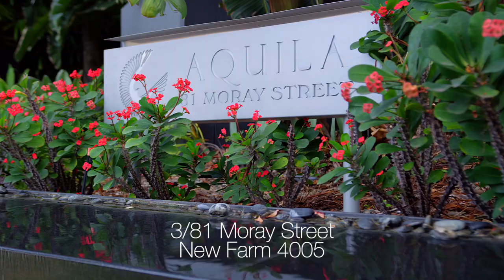3/81 Moray Street, New Farm :: Place Estate Agents | Brisbane Real Estate For Sale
One of only 10 residences in the award-winning AQUILA, this penthouse-style one-per-floor, 418m2 apartment is simply breathtaking. Featuring incomparable, never-to-be-built-out river and city views, this architecturally inspiring masterpiece effortlessly captures the heart and soul of a decadent, inner-city lifestyle.

Boasting a premier riverfront address with three opulent bedrooms, each with a private balcony, walk-in robe and ensuite, all sprawled across a stunning 418m2, this grand Manhattan-style residence will impress from the moment you arrive.

Situated at street level, yet high above the river, this unique location permits both ease of access footsteps from the New Farm’s cultural hub, as well as expansive views both up and down the river reach in complete privacy.

Huge, open plan living areas spill onto the grand alfresco arrangement near the centre of the home, beautifully capturing an inspiring panoramic landscape by way of vast wall-to-wall, floor-to-ceiling banks of glass. Seamlessly integrated, this lavish entertaining space has the capacity to host friends and family in abundance, peacefully overlooking the sparkling Brisbane River and New Farm bikeway.

Meanwhile, the resident chef will enjoy an array of contemporary inclusions, including a state-of-the-art floating marble island preparation bench, quality European appliances, sizeable panty, built-in Miele coffee maker, all overlooking a glittering landscape. The nearby living and dining is furnished with generous bespoke cabinetry, as well as significant proportions and a lavish mixture of polished timber and tiled floors.

Continuing the luxurious appeal is an exquisitely-appointed master bedroom, featuring soft carpeting, custom cabinetry, an oversized timber feature wall and picturesque private balcony. Flowing away from here is a dual walk-in robe and designer ensuite, beautifully tailored with Statuario floor-to-ceiling marble walls, dual vanities with full length mirror and a freestanding bath.

In addition to the master retreat, two further bedrooms elevate the residence for growing and established families, perfectly appointed with a walk-in robe and ensuite each, as well as private balconies with luscious green views. An equally sizeable media room with built-in surround sound and bar is also featured, ideal as a fourth bedroom.

Completing the floor plan is a separate powder room, dedicated laundry, wine storage area and study. A triple garage is also included, as well as smart wiring throughout, with audio, lighting, music and blinds being fully automated. Exclusive to residents, a complex pool is located only footsteps away.

Superbly located, this address is within walking distance to both New Farm and Fortitude Valley, plus several cultural precincts including Howard Smith Wharves. Enjoy a morning walk or cycle along the river or relax and unwind at one of the many nearby cafés. Parents will appreciate falling within the catchments of New Farm State School and Kelvin Grove College.

An immaculate representation of contemporary, executive living, this outstanding opportunity will not last long. Arrange an inspection today.